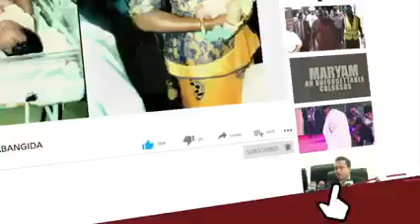19 November 2022